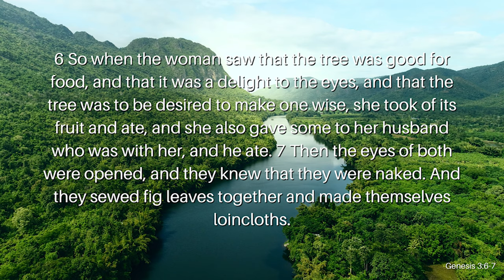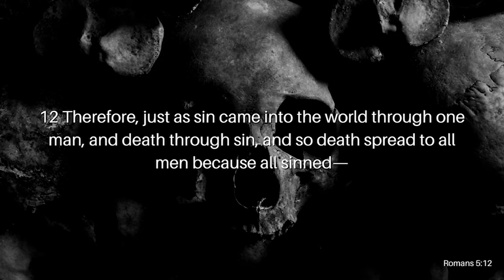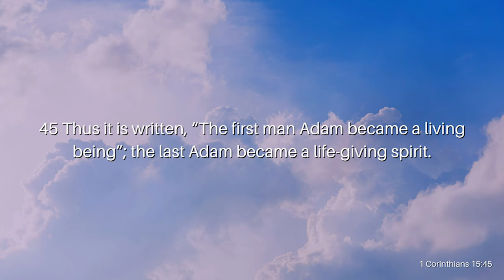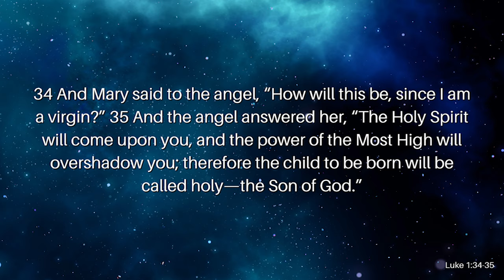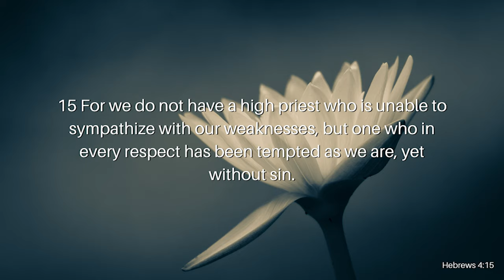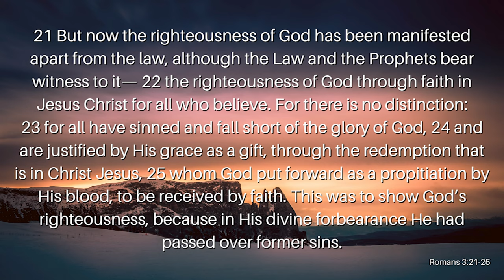Was Jesus Born Without Sin?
The birth of Jesus Christ is an undeniable historical event. Though Christ's birth, in itself, is undeniable, His sinlessness is often brought into question. So, was Jesus born sinless? And if He was born sinless, how is that possible? Join ArieRashelle as she searches through Scripture for the answer in our video, Was Jesus Born Without Sin?

Verses Used:
Hebrews 4:15
1 John 3:5
Genesis 3:6-7
Romans 5:12
Genesis 5:3
1 Corinthians 15:45
Luke 1:34-35
Genesis 3:15
Romans 3:21-25
1 Timothy 2:14
Luke 4:1
Hebrews 4:14-16
1 Timothy 2:5-6